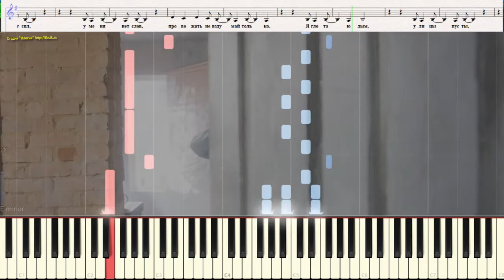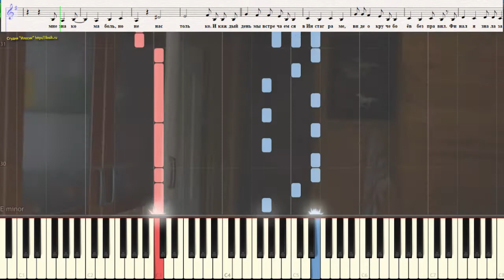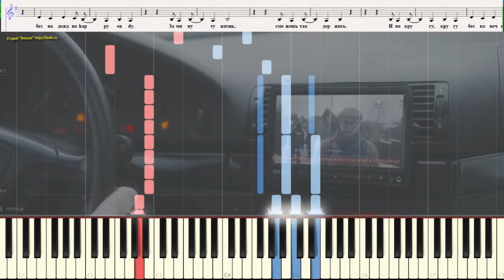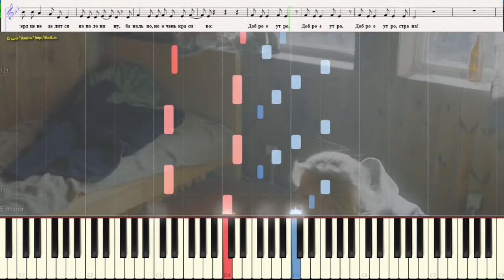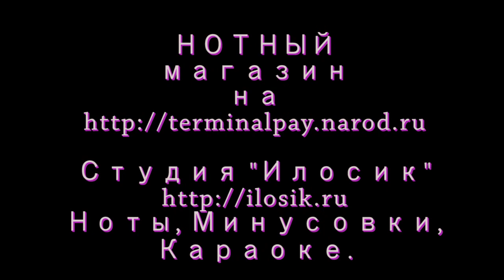Инстаграм - Диана Арбенина и Ночные Снайперы (Ноты и Видеоурок для фортепиано) (piano cover)